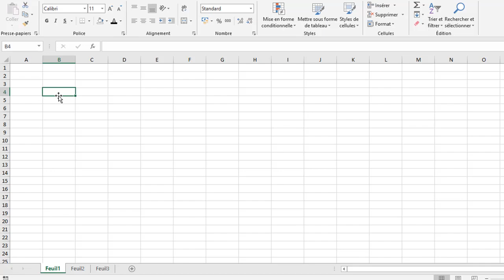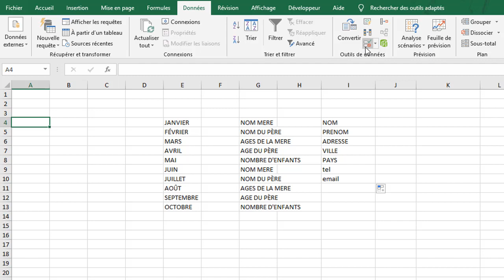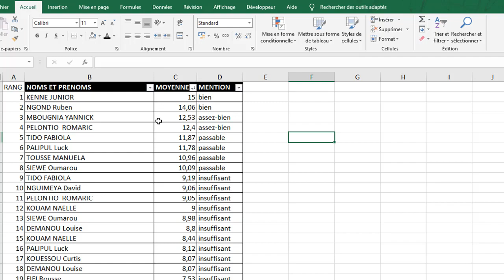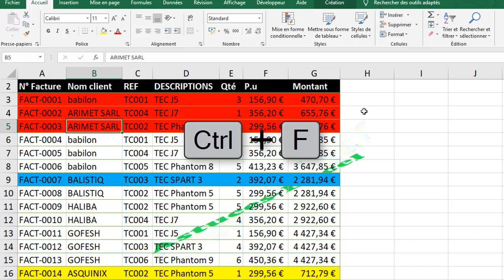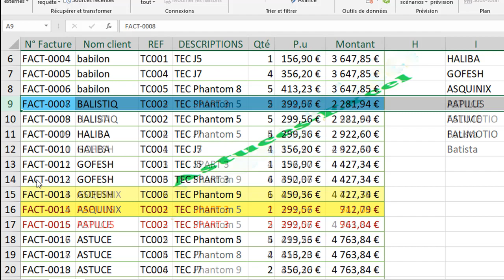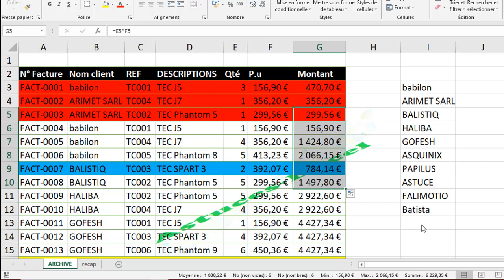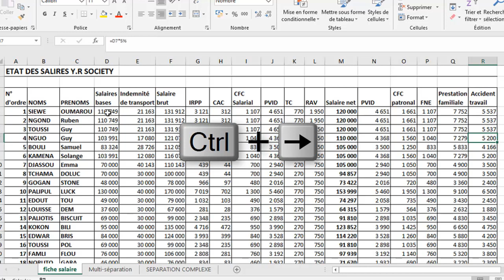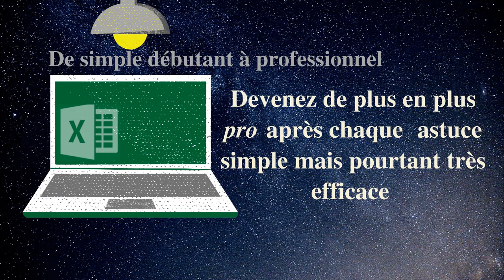Apprendre Excel de A à Z : Formation complète Excel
Salut!
Place à la deuxième partie de notre formation complète en Excel pour vous aider à apprendre Excel de A à Z

⬇⬇⬇Qui suis-je ? ⬇⬇⬇
🚨Je suis astuce Excel.🚨

j'ai crée cette chaîne pour vous présenter des astuces Excel très peu connue mais qui pourrait à 1000% vous rendre plus rapide, plus efficace et ainsi plus performant dans vos différentes tâches que vous soyez comptable, financier ou autre.
toutes ces astuces vous seront d'une grande aide au boulot, à l'école, à la maison ou dans vos projets personnels.

🔭 Vous découvrirez ici des astuces Excel et des formations Excel pour vous aider à apprendre Excel 💪.

🚨Ne vous enfaite pas si vous êtes débutant🚶 car nos astuces Excel et formation en tiendront compte pour que même un simple débutant pourra le reproduire et vous aurez chaque fois le lien de téléchargement du fichier en description de chaque vidéo.

🏮Donc dans cette chaîne nous allons apprendre Excel de A à Z grâce à des astuces et des formations et mini formations justes pour vous😌.

👉 De liker ( 👍 ) et la partager aux autres utilisateurs d'Excel

👉 Et n'hésitez pas à nous laisser vos impressions en commentaire.

⬇⬇⬇SUIVEZ-MOI ICI ⬇⬇⬇